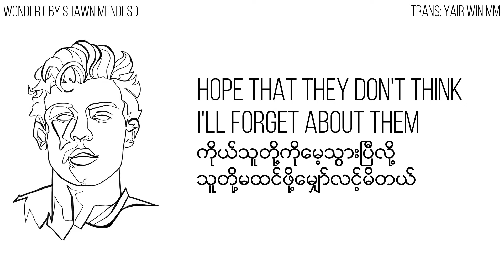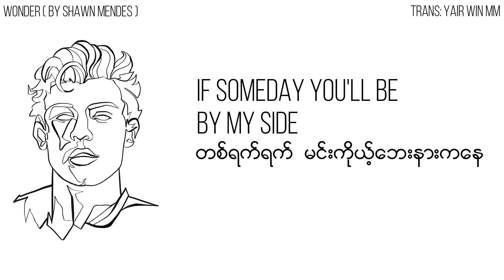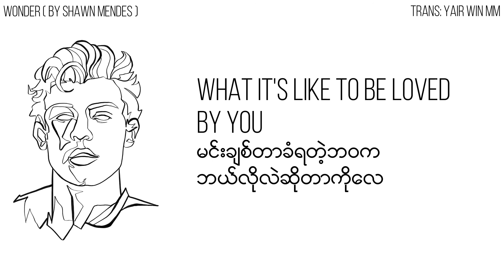Shawn Mendes - Wonder (Msub Lyrics)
Translated & Encoded by: Yair Win MM